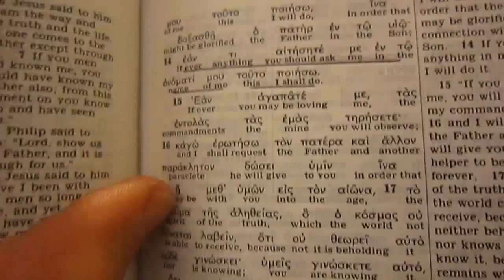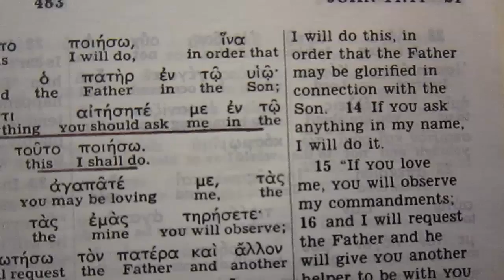Show Jehovah's Witnesses They Can Talk/Pray/Ask Jesus Anything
This is found in the Jehovah's Witnesses own bible along with their Greek interlinear which makes it even more clear.